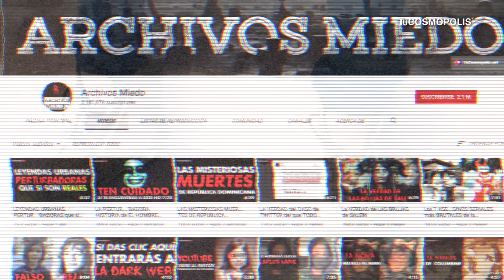El EXPERIMENTO SOCIAL más ESTÚ... PIDO del MUNDO